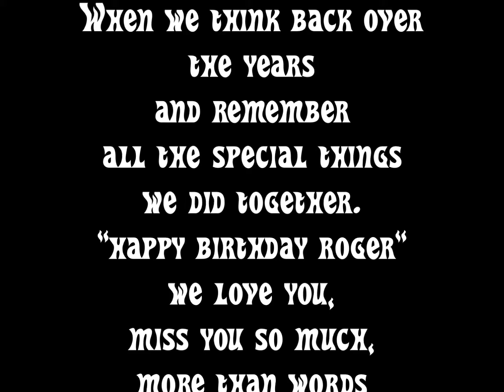Remembering our son Roger Dec 1, 2014